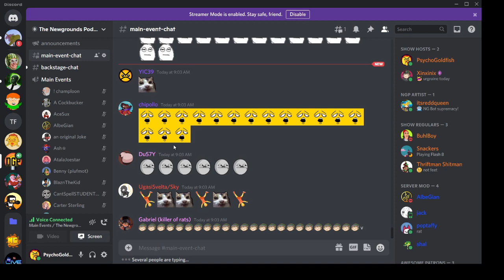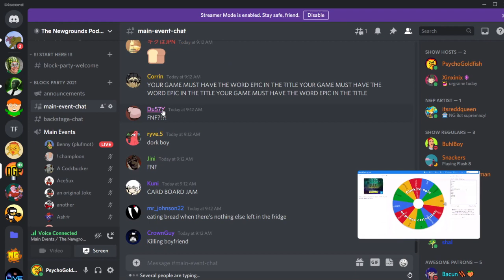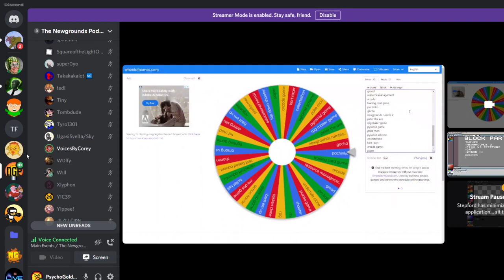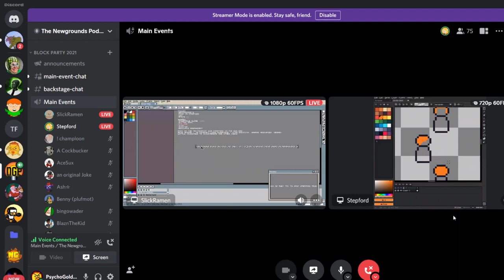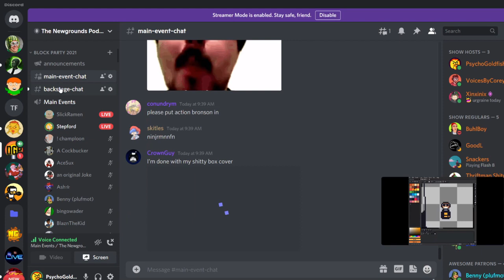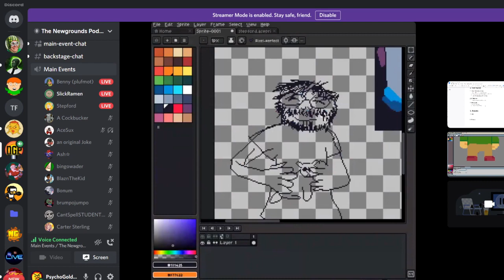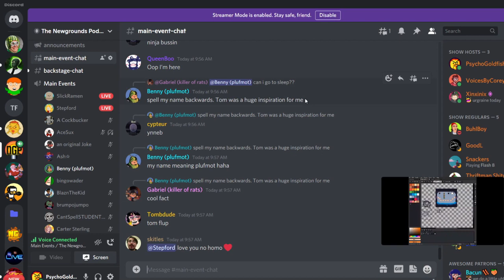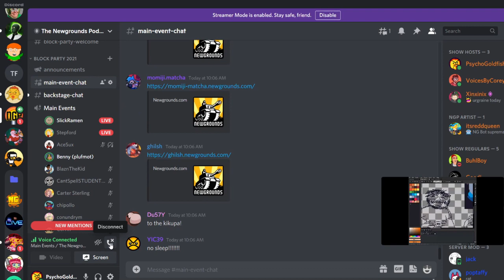Summer Block Party 2021 Gamedev Session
The first event of the 2021 NGP Summer Block Party was a sort of simulation of the first hour of a game jam, featuring PsychoGoldfish, Stepford, Benny(Plufmot) and SlickRamen.

We had the live audience help us come up with a theme, and then we got to work coming up with a game design.

Will this game ever ACTUALLY get made?  Time will tell..

This is literally just Josh recording his Discord window, so don't expect any actual production value lol.